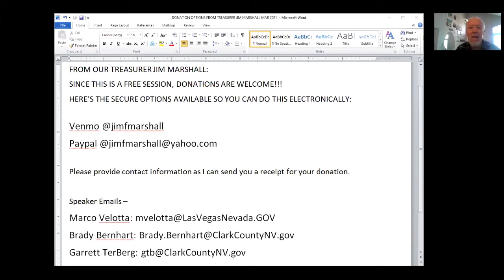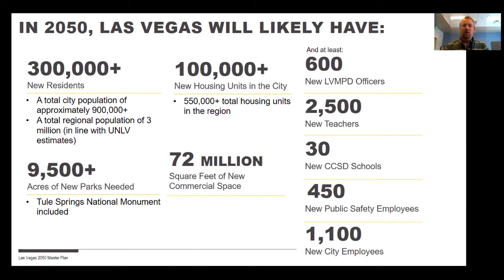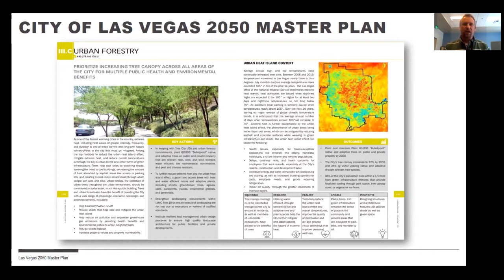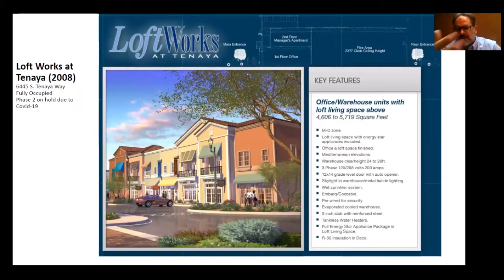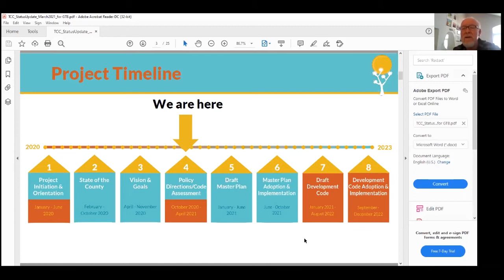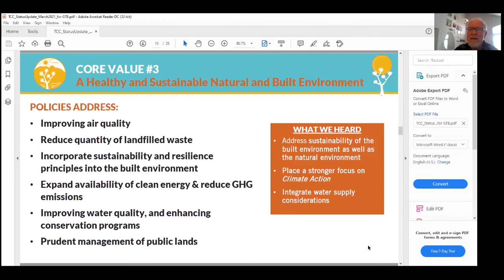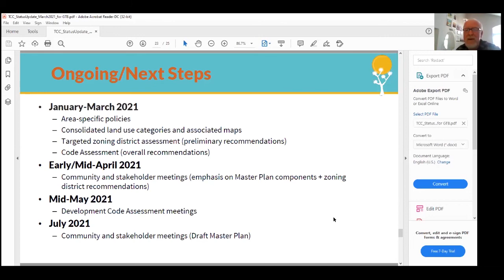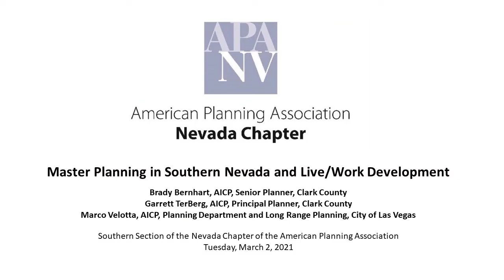Master Planning in Southern Nevada and Live/Work Development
Brady Bernhart, AICP and Senior Planner with Clark County, Garrett TerBerg, AICP and Principal Planner with Clark County, and Marco Velotta, AICP with the Planning Department and Long Range Planning of the City of Las Vegas, present an overview of master planning and live-work development initiatives currently underway throughout southern Nevada as part of this online educational luncheon hosted on March 2, 2021 by the Southern Section of the Nevada Chapter of the American Planning Association.